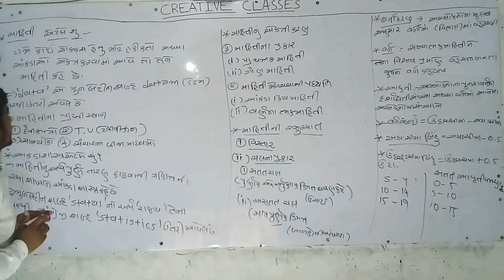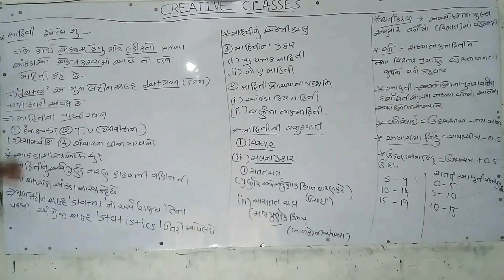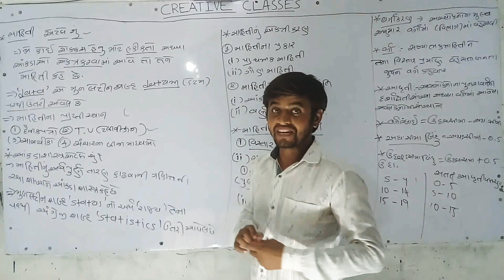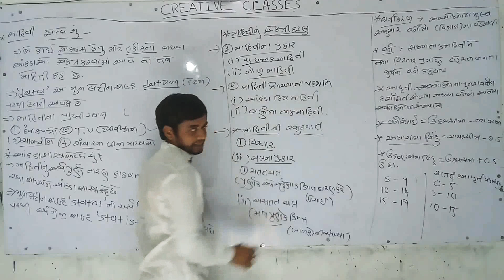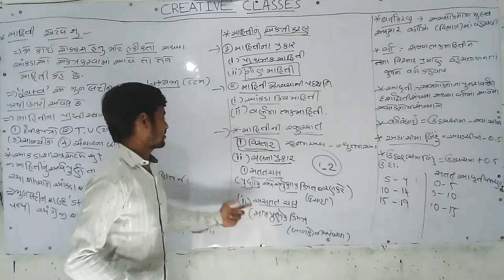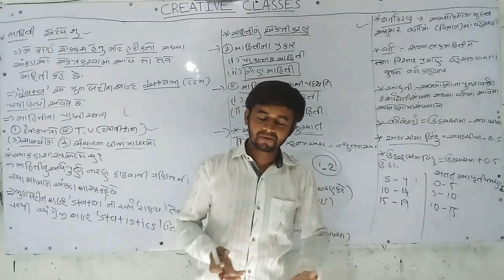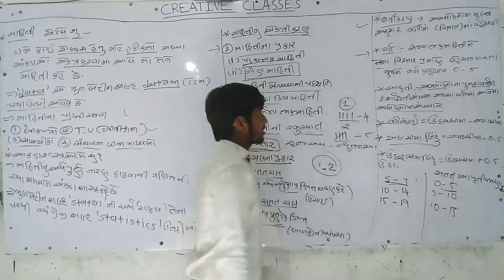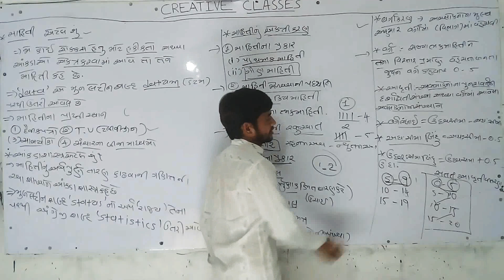ધોરણ:-૧૦ || ગણિત || પ્રકરણ:-૧૪ આંકડાશાસ્ત્ર【 ભાગ:-૧ 】By CREATIVE CLASSES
STD.10 MATHS (GM) CH.14-આંકડાશાસ્ત્ર(Lec.-1) By CREATIVE CLASSES

👉👉Join Our Telegram Channel For special Materials And Quizzes👈👈

વિદ્યાર્થી મિત્રો, જો તમે ગણિત વિષય માં વધુ PRACTICE કરવા ઇચ્છતા હોવ તો તમે નીચેની લિંક ક્લિક કરીને તે BOOK ખરીદી શકો છો.

👉👉You Can Also BUY This Pen Products For Better Writing Experience👈👈

🖊️🖋️Cello Fingertips Ballpen

🖊️🖋️Cello Butterflow Ballpen set

🖊️🖋️Cello Pinpoint Ballpen Set

🖊️🖋️Cello Butterflow Avenger Ballpen set

🖊️🖋️Cello Gripper Ballpen Set

👉Classmate Soft Cover 6 Subject Spiral 300 Notebook

👉You Can Also BUY This Product For Better Audio Experience

🎧🎧Stereo Vivo Handsfree InEar Earphone with mic
🎧🎧Mi Earphone Basic With Ultra Deep Bass And Mic
🎧🎧Redmi Wireless Bluetooth Neckband

📚📚Some Book Products Help In Preparation For Your Std.10 Examination
📀📀Std.10 In Gujarati Medium 27 DVD Set

📑📑Some Special Books...
1.NCERT Maths Class 10 EXEMPLAR
2.MAT For NTSE
3.Target NTSE Class 10 Stage 1&2
4.MTG Mental Ability For NTSE
5.Target NTSE Class 10 Stage 1 and 2
6.NTSE Stage 1 eBook

📒📒MTG Foundation Class 10 For JEE/NEET/Olympiads

📓📓Allen Advance (NTSE+OLYMPIAD) For Class 10th

📰📰MTG International MATHEMATICS Olympiad Work Book For Class 10